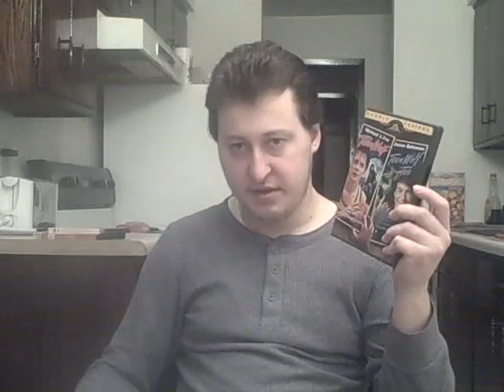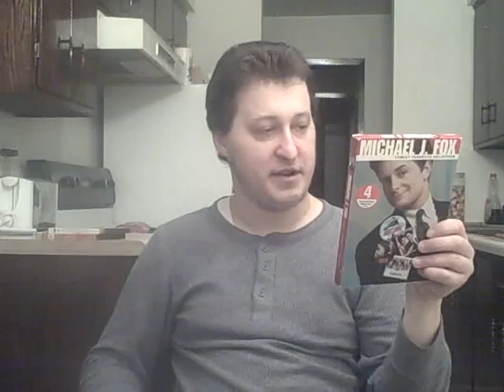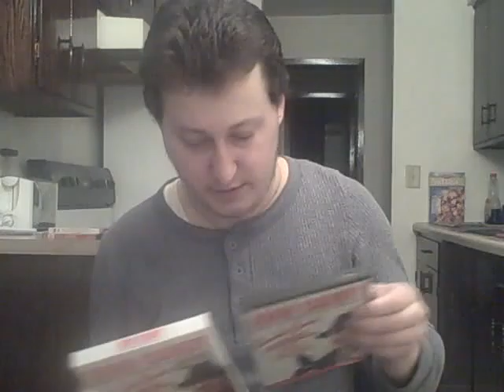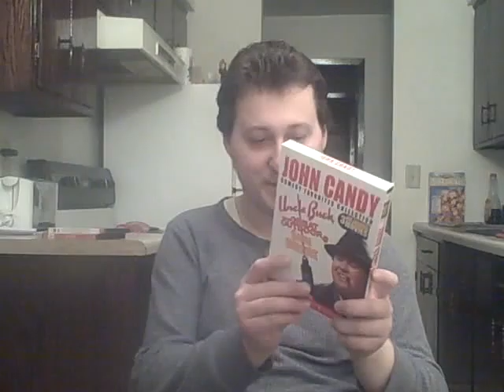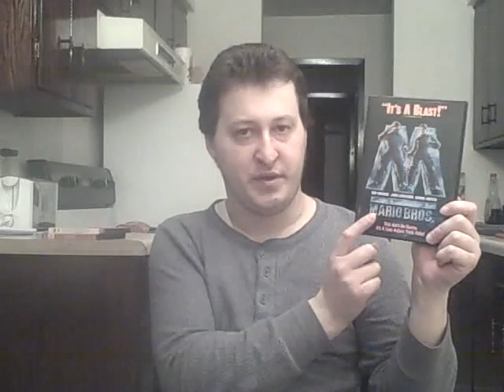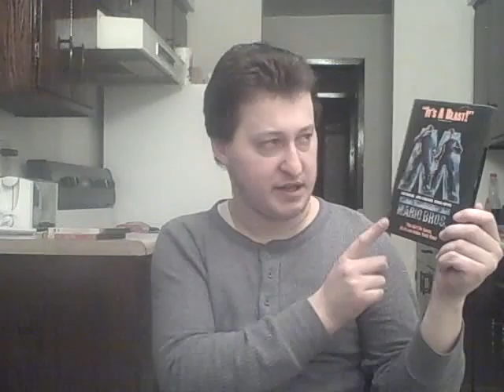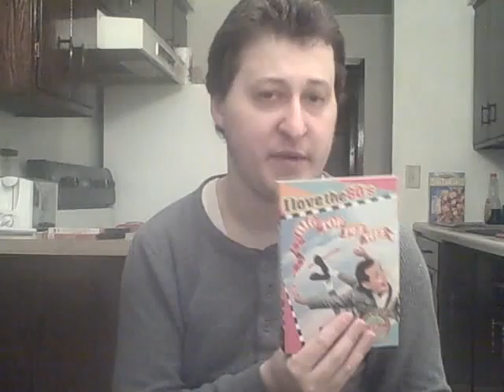Franky's DVD Rant (12/25/08) finale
dvd's